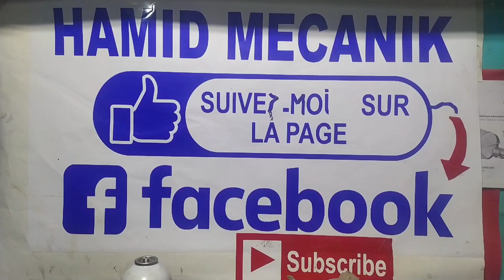ها هي نتيجة قلة الخبرة والاحترافية Chevrolet Avéo